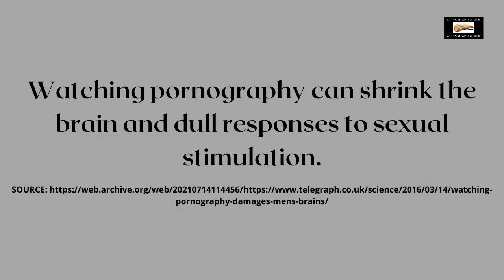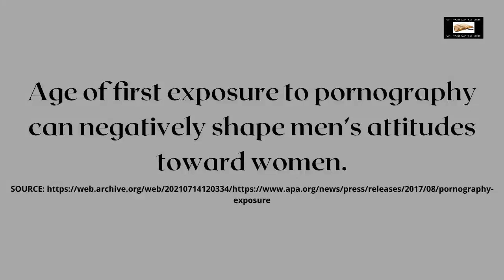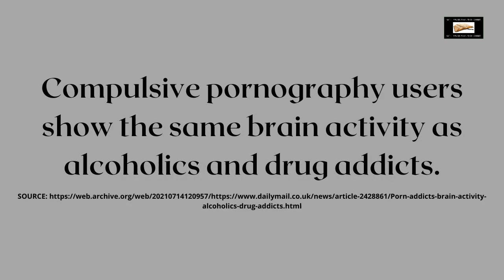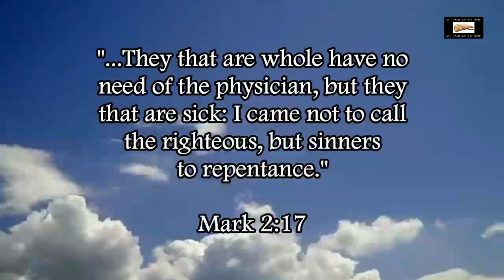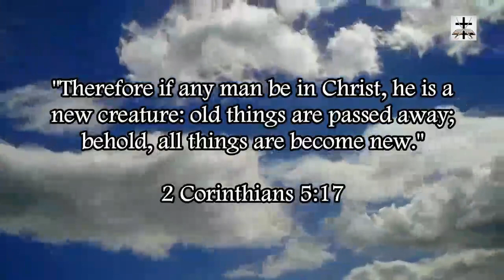Physical And Psychological Health Risks Of Pornography